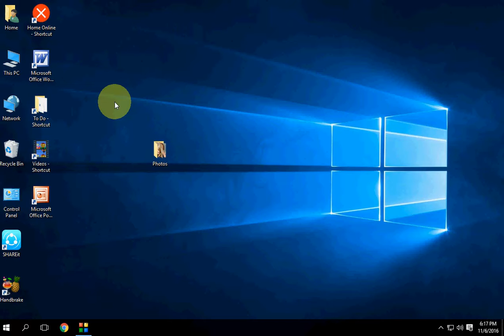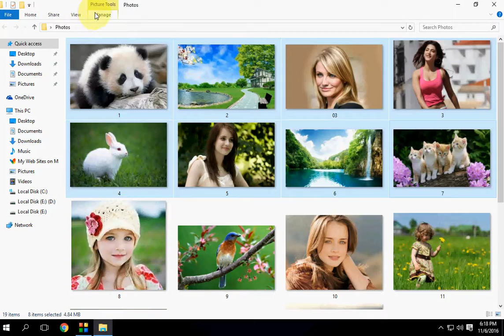How to View Pictures as a Slideshow Without any Software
There is a in-built feature in Windows 10 to view all pictures as a slideshow, you don’t need to use any software and don’t need to do any hard work,